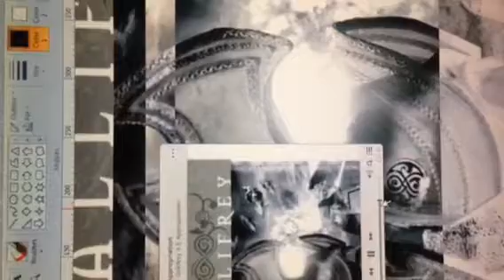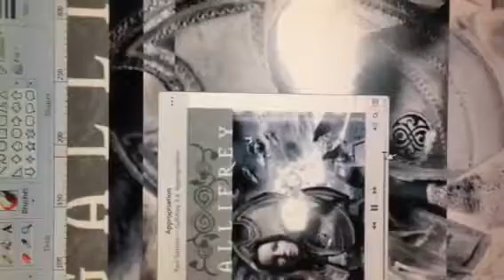GALLIFREY 3.3: Appropriation - Time & Time Again in Office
To anyone depressed about current political climates, be grateful that this is only fiction